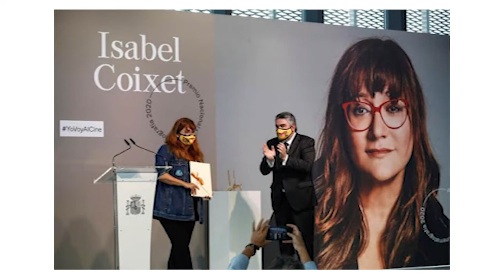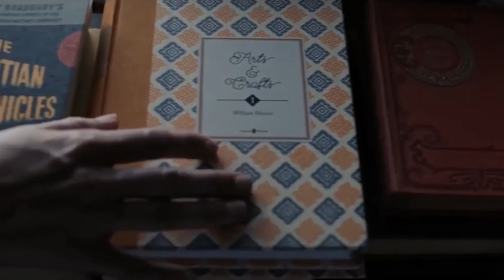Película La librería | Recomendaciones del Cine Club